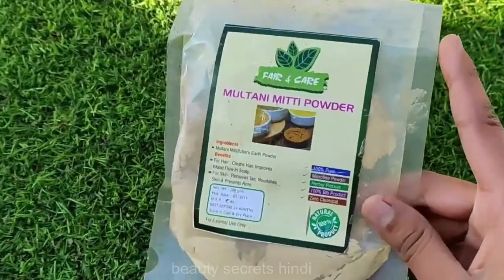मुल्तानी मिट्टी में यह चीज मिलाकर लगालो, चेहरे पर ऐसा निखार, पार्लर जाना भूल जाओगे face pack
मुल्तानी मिट्टी में यह चीज मिलाकर लगालो, चेहरे पर ऐसा निखार, पार्लर जाना भूल जाओगे Multani Mitti Face Pack for whiten skin Fuller earth face pack